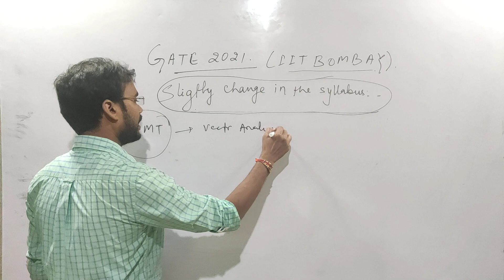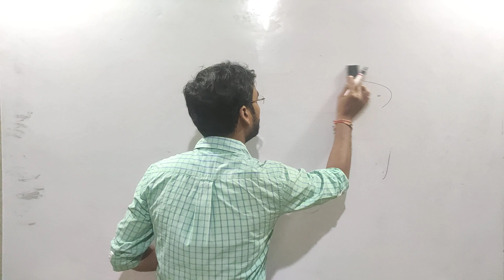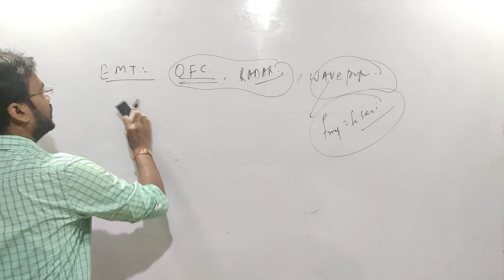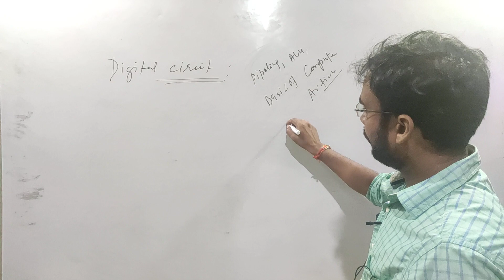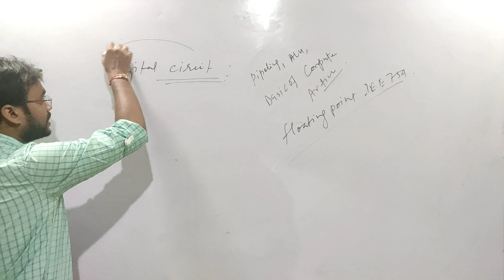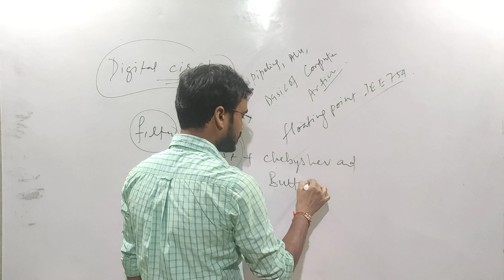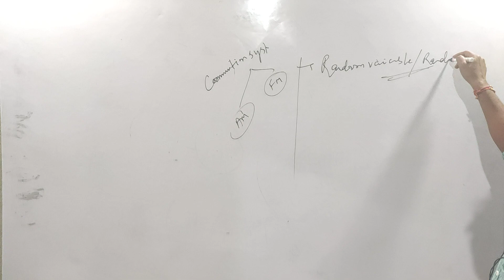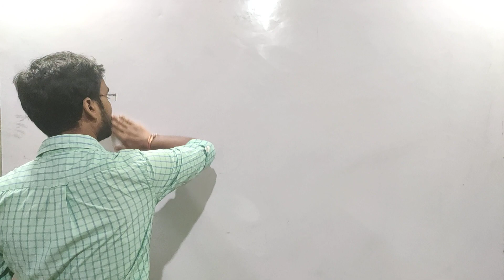GATE 2021 syllabus change or not ..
New pattern slightly change ..GATE 2021